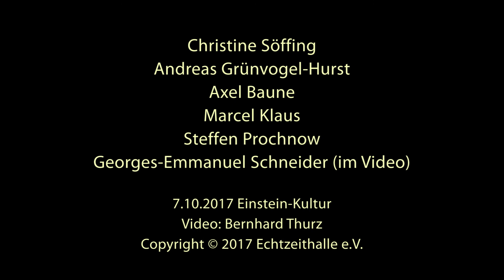Noin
EMU - Experimentelle Musik Universität Ulm
Christine Söffing, Andreas Grünvogel-Hurst, Axel Baune,
Marcel Klaus, Steffen Prochnow, Georges-Emmanuel Schneider (im Video)
Im Rahmen der Herbstausgabe 2017
Video: Bernhard Thurz